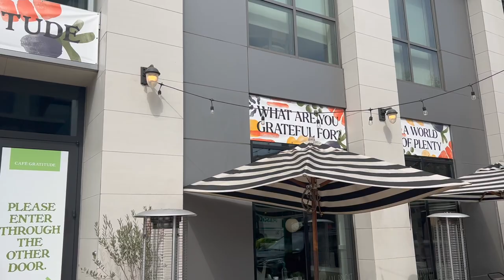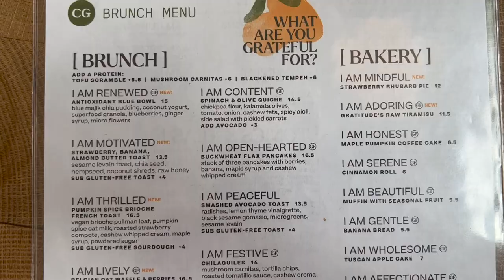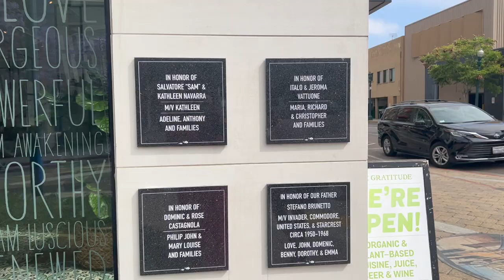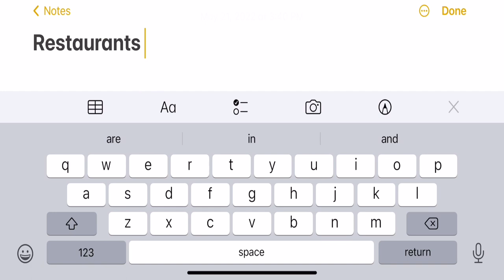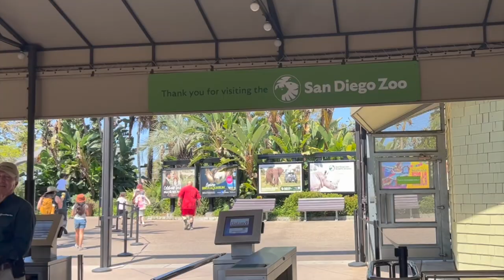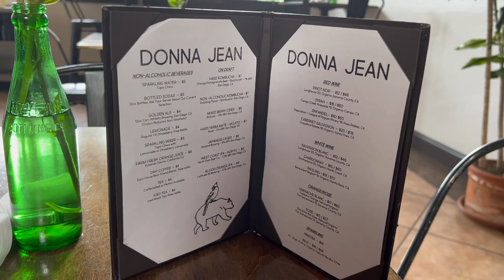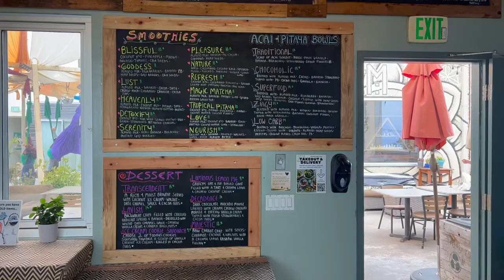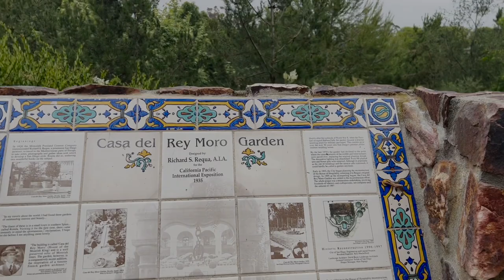What I Eat In A Week: Vegan Eats In San Diego & Tips For A Vegan Traveler (Vegan Travel Vlog)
‘What I eat in a week’ vlog that features the places I visited while in San Diego for a work conference. Join me as I tour historic sites and try different vegan dishes all over San Diego. I also share tips that can help make life easier as a vegan traveler.

*Day 1: Late arrival into town.

*Day 2: Trip to San Diego Zoo

Cafe Gratitude in Little Italy: Healthy, organic plant-based vegan food

1. I Am Gifted: Juice made from beets, pineapple, grapefruit, ginger, and lemon

2. I Am Hospitable: Belgian oat waffle, ‘chik’n-fried’ oyster mushroom, cashew whipped cream, maple syrup, and orange slices

3. I Am Festive: Mushroom carnitas, tortilla chips, roasted tomatillo sauce, cashew crema, sautéed kale (dish aka chilaquiles)

Special Note: My friend had the I Am Open-Hearted which is a stack of 3 buckwheat flax pancakes topped with bananas and berries.

*Day 3:  Lectures all day followed by early night in to catch up on sleep. Ate salad throughout the day.

*Day 4: More lectures then a trip to indulge in some vegan comfort food.

Donna Jean in Banker’s Hill: Seasonal vegan comfort food

1. Cast iron Mac N Cheese: Smoked cheddar, gouda, green onions, breadcrumbs

2. Fungazi: Mozzarella, ricotta, duxelles, mushrooms red onions, spinach, truffle cream, parmesan

3. Ravioli Caprese: Confit cherry tomatoes, mozzarella, basil, parmesan, tomato beurre blanc, balsamic

4. Panna Cotta: Coconut, hazelnut crumble, blueberry

*Day 5: Final lectures and trip to La Jolla, Balboa Park, South Park, and night of departure.

Tribal Sanctuary in La Jolla: 100% Organic, vegan, plant based without gluten, soy, or refined sugar.

1. Quinrizo Con Huevos: Quinoa ‘chorizo’ with cauliflower eggz, served with pico, avocado, sour cream, warm corn tortillas and a side salad

2. Original Trilogy Pancakes: A trio of pancakes topped with strawberries, banana, peanut butter, maple syrup, coconut flakes and cacao nibs

Kindred in South Park: Contemporary vegan cocktail bar

1. Skewers: Chargrilled seitan, chimichurri, harissa, and horseradish aioli

2. Miracle Cure: Pineapple, lime, coconut, passion fruit, Thai basil, lemongrass, charcoal, and a shot of light rum

3. High Steaks: Za’atar crusted grilled maitake medallions, calabrian chile oyster mushrooms, crispy saffron sushi rice, pomegranate, almond tzatziki, and toasted pine nuts

4. S’more Sliders: Snickerdoodle cookies, marshmallow fluff, dark chocolate, and Maldon salt

Thank you for taking the time to watch this video.